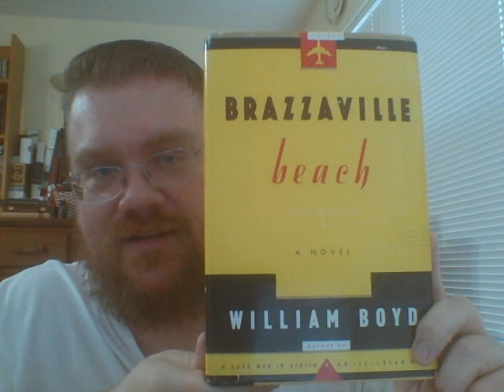Review of "Brazzaville Beach" by William Boyd: